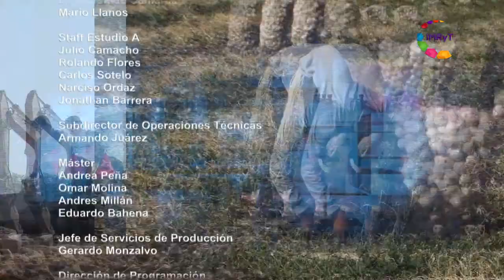MORELOS TRABAJANDO INCENDIOS